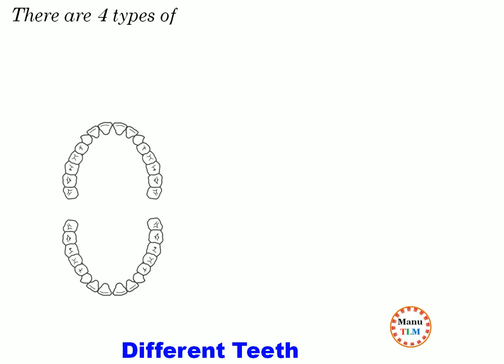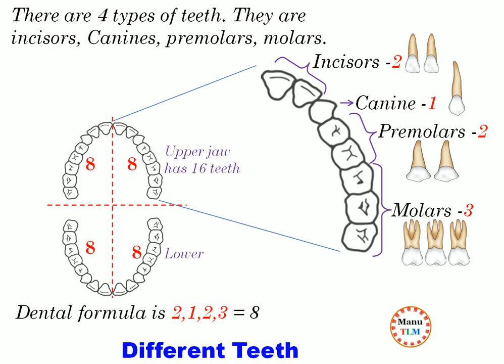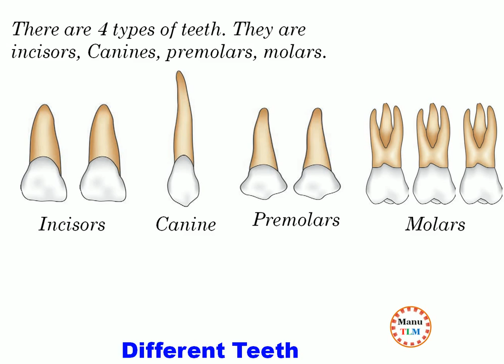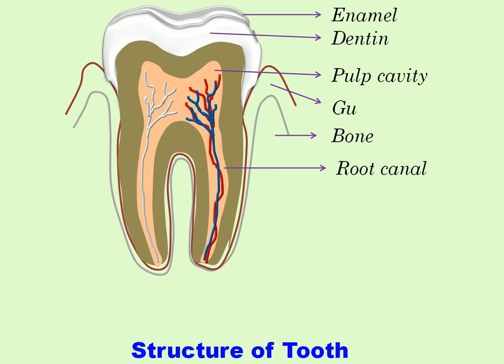Structure of the Tooth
Different types pf teeth and Structure of the Tooth for students